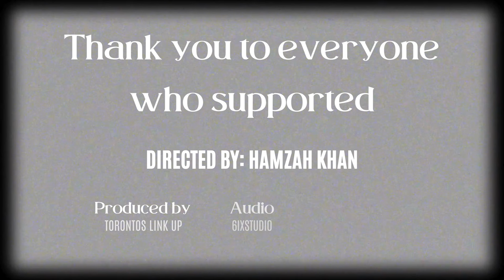WE FOUND MUSLIMS IN HONDURAS!!! | Toronto's Link Up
Join us on an extraordinary journey to Honduras, a vibrant land where the spirit of Islam thrives in the heart of Central America. In this touching documentary, our team embarks on an unforgettable adventure, immersing ourselves in the local Muslim community—a remarkable 99% of whom have embraced Islam through reversion. Witness firsthand the beauty and inspiration that resonate through their stories, from the breathtaking landscapes of Honduras to the heartfelt tales of faith and conversion. But our journey goes beyond the surface, as we delve into the challenges and needs of this growing community, highlighting the importance of support and solidarity. Alhamdulillāh, we are deeply grateful for the opportunity to share this incredible experience with you. Your support means the world to us and to the Muslims in Honduras. Together, let's celebrate the beauty of Islam in every corner of the globe.